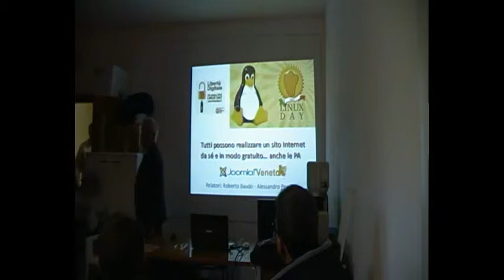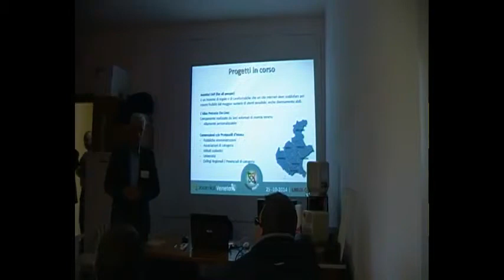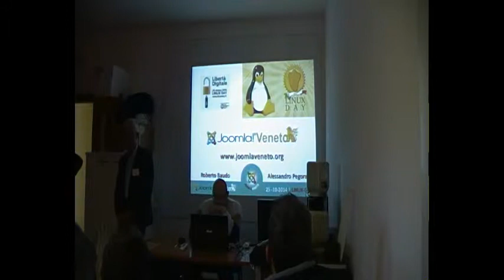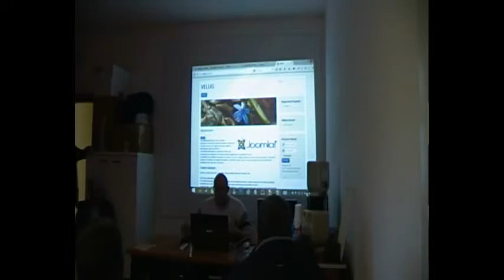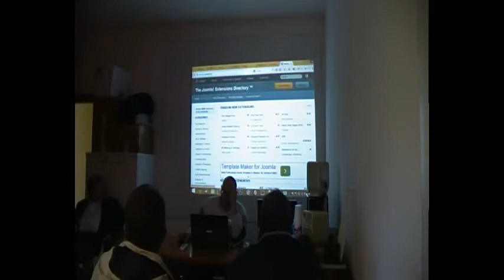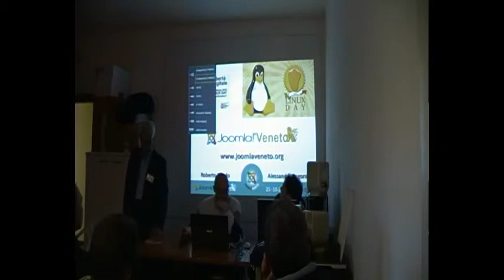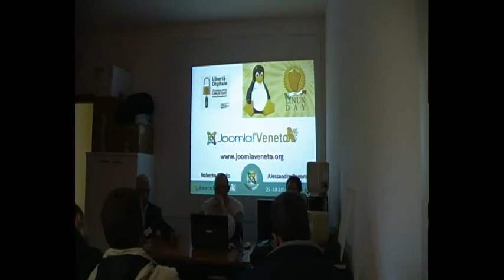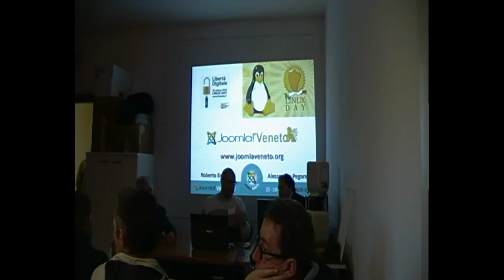joomla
Talk tenuto presso il Velug per il Linux day 2014 da parte del Joomla Veneto